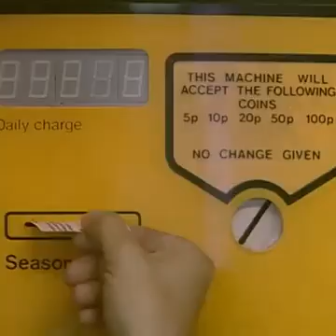Driving Skills of Mr.Bean